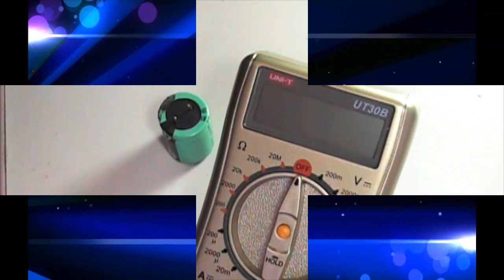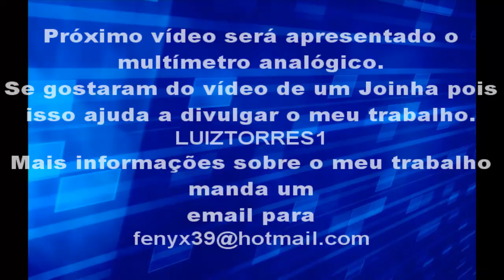MEDIDA DO CAPACITOR COM MULTIMETRO DIGITAL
Neste vídeo demonstro como efetuar uma medida em um capacitor eletrolítico e ele apresenta defeito de fuga.
Mas a preferência para este teste eu gosto mais do multímetro analógico.